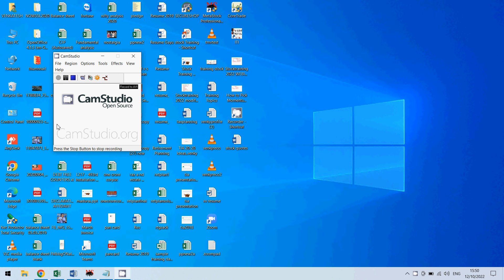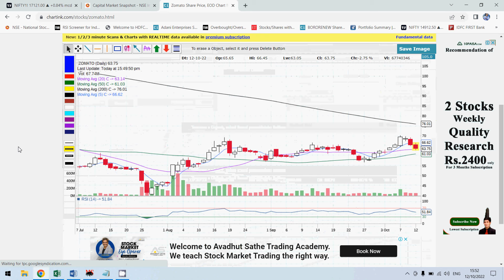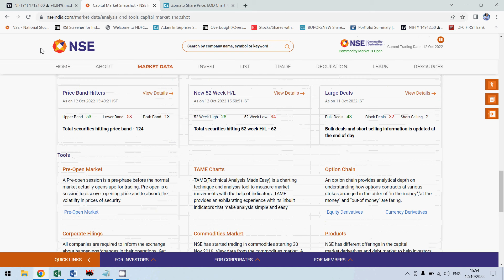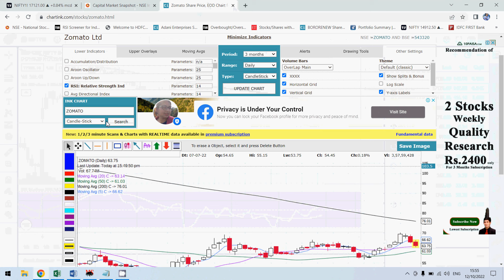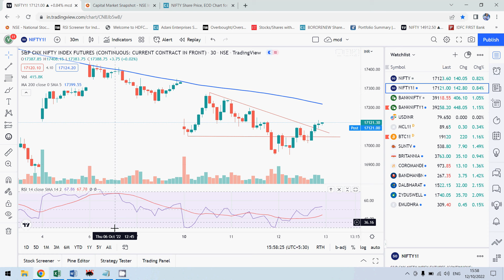Nifty Close |12 10 2022|Trendline Breakout | Ready for Rally ? | ZOOM WEBINAR DETAILS GIVEN BELOW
ZOOM LIVE
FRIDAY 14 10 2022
11.00 a.m

Passcode: 141965